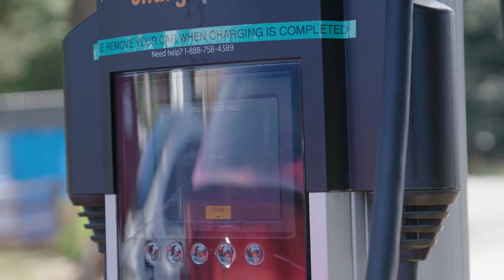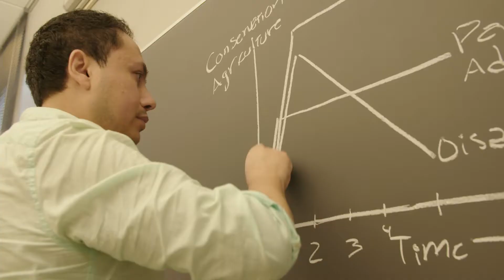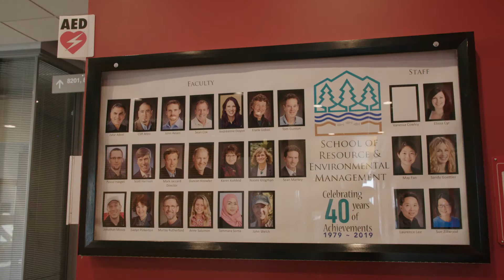All about School of Resource and Environmental Management in 3 minutes!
Come study in beautiful Burnaby mountain and learn from the best at Simon Fraser University’s (SFU) top environmental program. School of Resource and Environmental Management (REM) is truly

-Practical work experience and co-op opportunities
-Be the next generation of sustainability professionals
-Great hands on courses taught by the best professors in their field
-Become a certified planner while you earn your degree (undergraduate and graduate level)

The School of Resource and Environmental Management (REM) at Simon Fraser University offers programs at the undergraduate (major and minor) and graduate (MRM, MRM Planning, and PhD) levels. REM is widely recognized as one of Canada’s top schools in its field. The School is part of the Faculty of Environment and is located in Burnaby, British Columbia, Canada.

SFU is on unceded Coast Salish Territory; the traditional territories of the xʷməθkwəy̓əm (Musqueam), Skwxwú7mesh (Squamish)  and Səl̓ílwətaɬ (Tsleil-Waututh) Nations.